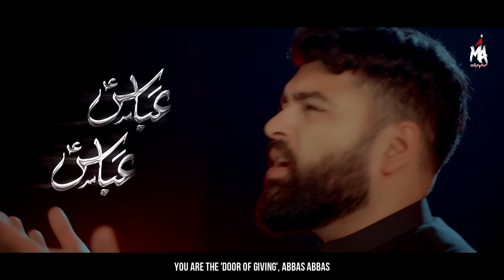SAQQA E SAKINA ABBAS ABBAS | Mesum Abbas Nohay 2022 | Muharram | Munajat Mola Abbas | Isteghasa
Munajat o Isteghasa
SAQQA E SAKINA ABBAS ABBAS

Hit LIKE NOW and SHARE Before the Noha Premieres!

Most IMPORTANTLY: Iltimase Dua

Noha Credits:
👉Noha: Saqqa e Sakina Abbas Abbas
👉Reciter: Mesum Abbas
👉Poet: Azlan Azmi (ARSALAN AZMI)
👉Special Thanks: Hussain Jari

Audio Credits:
👉Composition: Hussain Jari / Mesum Abbas
👉Chorus: Rizwan Mirza - Hasnain Mehdi - Sunny - Shahrukh
👉Audio Recording by M. Hassaan Qureshi / M. Ovais Qureshi (ODS - KHI)
👉Audio Mix/Mastered by M. Omar Qureshi (ODS - KHI)

Video Credits:
👉Director: Safdar Kaleem
👉Editor: Safdar Kaleem (The Focus Studio)
👉SEO Management / Coordinator / Cover Design: Yawer Abbas Damani (YAD Graphics)
👉 Social Media Management: Mussaib Sajjad (Bangalore-IND)
👉 English Translation: Ahmed Virani  (USA)
👉Sarparast: Syed Baqar Naqvi (President: Imambargah Dar e Hussain - New Jersey, USA)

LYRICS:

Abbas Abbas.

saqqa e sakina
abbas abbas...

do mujh ko sahara
abbas abbas...

saqqa e sakina
abbas abbas...

1) thehri hui nazrain hain meri tere alam par
shak mujh ko nahi koi
tere lutf o karam par
tu bab e hawaij hai nazar rakhta hai hum par
mushkil se bachana
abbas abbas...

2) bin hatho'n ke tum jholiyan bhar dete ho maula
ahsaan karo mujh pe main banda hon tumhara
muflis hon bahut karbobala aa nahi sakta
kya tum se chhupana
abbas abbas...

3) sab ranj o alam maine zamane se chhupaye
aya hon tere samne hatho'n ko uthaye
muh mor gaye mujhse sabhi apne paraye
dil zakhmi hai mera
abbas abbas...

4) duniya ki musibat ne mujhe gher lia hai
aaqa tera khadim ye pareshan hua hai
tum mujh ko bacha loge mujhe ye bhi pata hai
bas der na karna
abbas abbas...

5) abbas habib ibne mazahir se ye kehna
zawwaro'n ki faherist mein ab naam ho mera
samaan e safar bhi mera tayyar hai maula
tum mujh ko bulana
abbas abbas...

6) zehra ki qasam hai meri uljhan ko mita do
ek phool alam se mere daman mein gira do
himmat mujhe mil jaye ishare se bata do
tum sath ho maula
abbas abbas...

7) tu bhai hai shabbir ka haidar ka hai beta
duniya mein nahi itna sakhi koi itna gharana
teri hi sakhawat ka zamane mein hai charcha
tu dar hai ata ka
abbas abbas...

8) sar par nahi jin logo'n ke maa'n baap ka saya
un sab ke nigehban tum hi ho mere maula
madar ka hi anchal hai ye parcham ka pharehra
karte raho saya
abbas abbas...

9) dete hain sakina ki qasam is liye maula
hai mesum o azlan ka maula ye aqida
tum rad nahi kar sakte kabhi bhi ye wasila
hai pura bharosa
abbas abbas.

saqqa e sakina
abbas abbas.
سقائے سکینہ ع عباس ع عباس ع
دو مجھکو سہارا عباس ع عباس ع

ٹہری ہوئی نظریں مری تیرے علم پر
شک مجھکو نہیں کوئی ترے لطف و کرم پر
تو بابِ حائج ہے نظر رکھتا ہے ہم پر
مشکل سے بچانا عباس ع عباس ع

بن  ہاتھوں کے تم جھولیاں بھر دیتے ہو مولا ع
احسان کرو مجھ پے میں بندہ ہوں تمہارا
مفلس ہوں بہت کربوبلا آ نہیں سکتا
کیا تم سے چھپانا عباس ع عباس ع

سب رنج و الم میں نے زمانے سے چھپائے
آیا ہوں ترے سامنے ہاتھوں کو اُٹھائے
منہ موڑ گئے مجھ سے سبھی اپنے پرائے
دل زخمی ہے میرا عباس ع عباس ع

دنیا کی مصیبت نے مجھے گھیر لیا ہے
آقا تیرا خادم یہ پریشان ہوا ہے
تم مجھکو بچا لو گے مجھے یہ بھی پتا ہے
بس دیر نا کرنا عباس ع عباس ع

عباس ع حبیب ابنِ مظاہر سے یہ کہنا
ذواروں کی فہرست میں اب نام ہو میرا
سامانِ سفر بھی میرا تیار ہے مولا ع
تم مجھکو بلانا عباس ع عباس ع

زہراؑ کی قسم ہے میری الجھن کو مٹا دو
ایک پھول علم سے میرے دامن میں گرا دو
ہمت مجھے مل جائے اشارے سے بتا دو
تم ساتھ ہو مولاؑ عباسؑ عباسؑ...

تو بھائی ہے شبیر ع کا حیدر ع کا ہے بیٹا
دنیا میں نہیں اتنا سخی کوئی گھرانہ
تیری ہی سخاوت کا زمانے میں ہے چرچہ
تو در ہے عطا کا عباس ع عباس ع

جن لوگوں کے سر پر نہیں ماں باپ کا سایہ
ان سب کے نگہبان تم ہی ہو میرے مولا ع
مادر کا ہی آنچل ہے یہ پرچم کا پھریرا
کرتے رہو سایہ عباس ع عباس ع

دیتے ہیں سکینہ ع کی قسم اس لئیے مولا ع
ہے میثم و ازلانؔ کا مولا ع یہ عقیدہ
تم رد نہیں کر سکتے کبھی بھی یہ وسیلہ
ہے پورا بھروسہ عباس ع عباس ع

(ارسلان اعظمی) ♥️🥀

Soon!